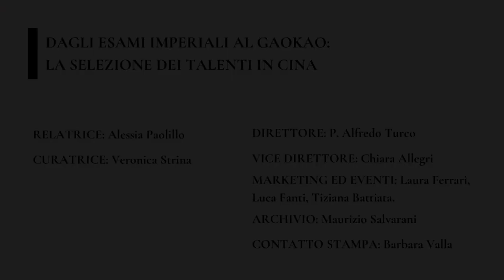Dagli Esami Imperiali al Gaokao: La selezione dei Talenti in Cina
La serie "Sinologi al Museo" continua con la presentazione di Alessia Paolillo sul "GaoKao" ossia gli esami statali in Cina, chiave per la mobilità sociale ed elemento determinante della vita di coloro che superano l'esame. Solo l’arduo studio porta al successo.
Presenta: Alessia Paolillo
Rassegna a cura di Veronica Strina